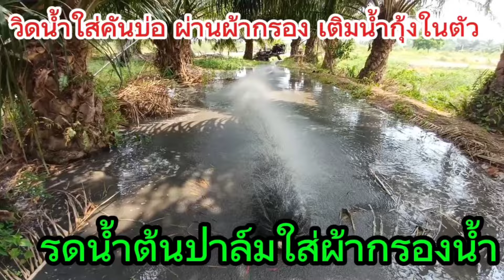@ วิดน้ำลดต้นปาล์ม ผ่านผ้ากรองน้ำ เติมน้ำกุ้งไปในตัว# ช่างหมึกคนเกษตร